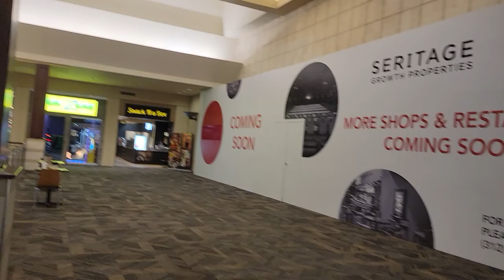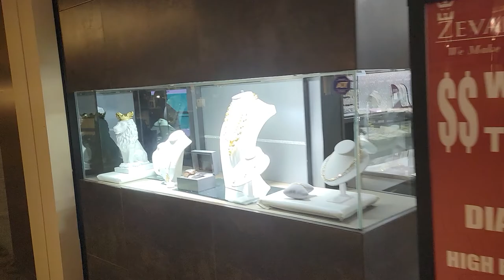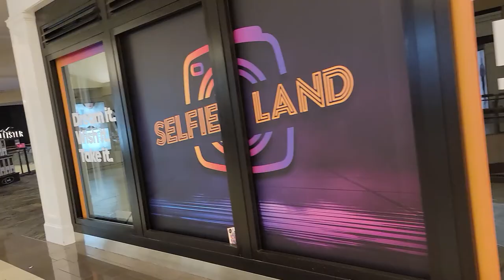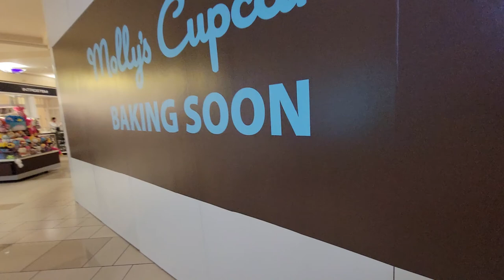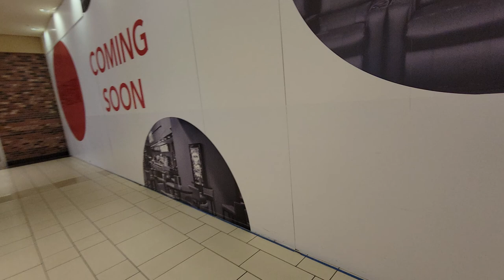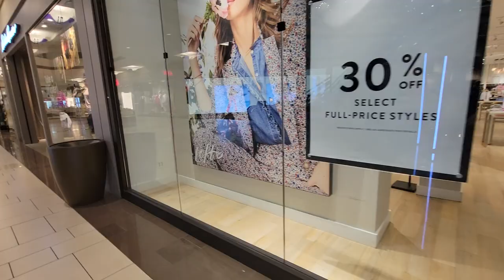Orland Square mall tour